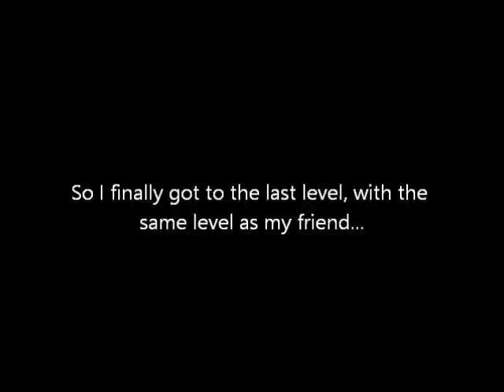Napalm Plays | Castle Crashers: TIGER PET, CORN BOSS, & CYCLOPS BOSS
This is probably one of the most awesome games I have ever played on Steam so far. This video isn't really a walkthrough, it's just a playthrough of me trying to level up so I can beat my friend in the last battle for the princess.